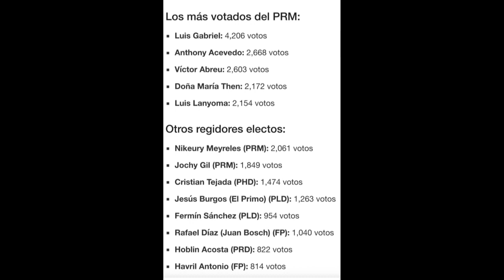Juramentarán nueva gestión en Ayuntamiento SFM; Inicia un nuevo ciclo de gobierno municipal